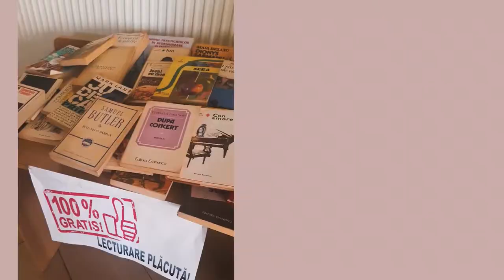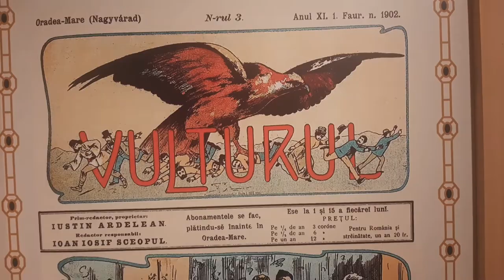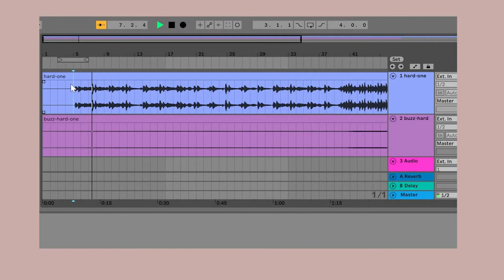O saptamana din viata unui artist | art vlog in Romania (eng sub)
intro vlog: youtu.be/5UDN0IeLjII
LOST (official video): youtu.be/qvYYAKdNfJY